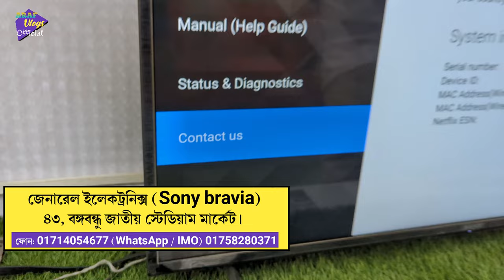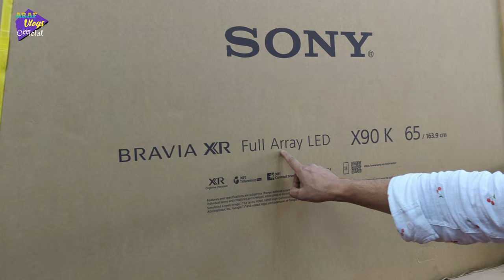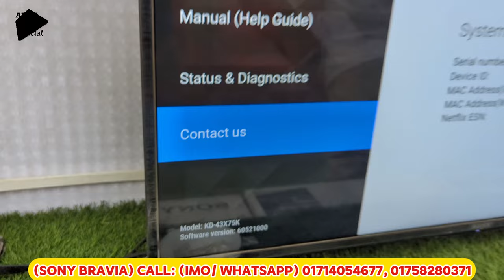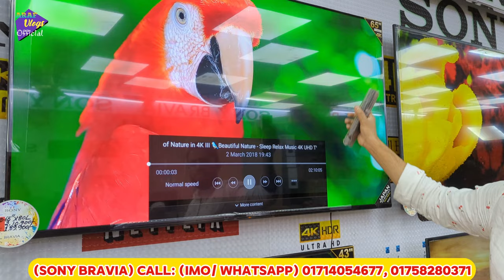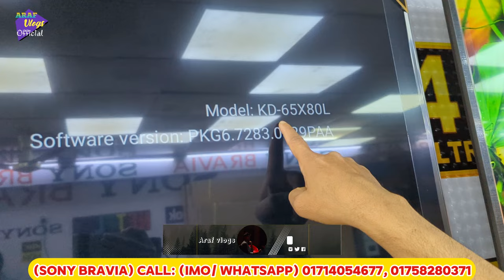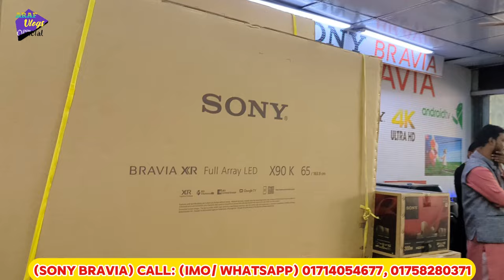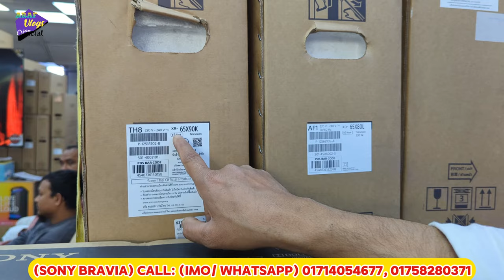Sony OLED TV price in Bangladesh/ SONY Tv Price In Bangladesh 2024/Smart TV price in Bangladesh 2024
*General Electronics
(Sony Bravia)
43, Bangabandhu National Stadium market. Dhaka

Call: (IMO/ WhatsApp) 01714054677, 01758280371